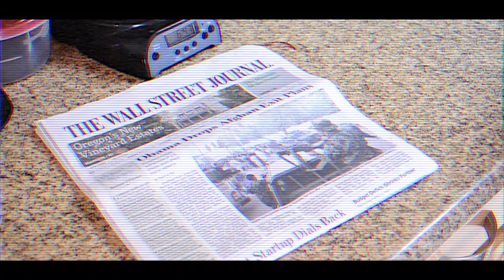Pompano Punch - The Corkscrew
Homage to "American Psycho."

Shot & cut by Ryan Hinojosa for Ozone Creative.